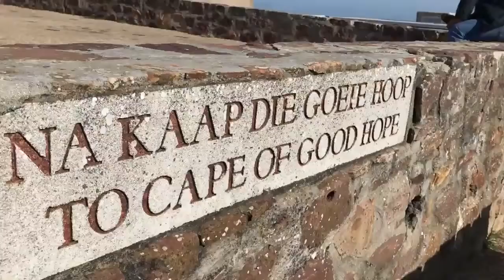Organization for Tropical Studies' African Ecology & Conservation in South Africa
Get a first hand look at this dynamic, life-changing undergraduate study abroad program in South Africa through the eyes of alumnus, Gary Lee. This video takes you through a full semester of experiential learning at its finest from the savannas of Kruger National Park, to the rural areas of HaMakuya, all the way to the Cape region in the South. A program unlike any other.